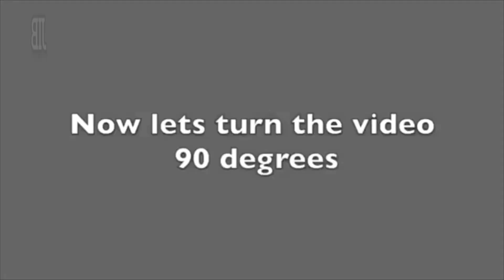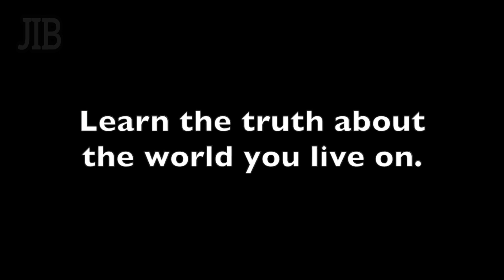Laž je ISS-Internacionalna svemirska stanica